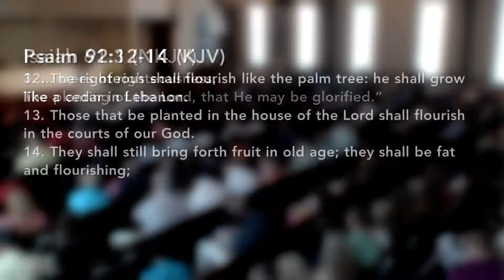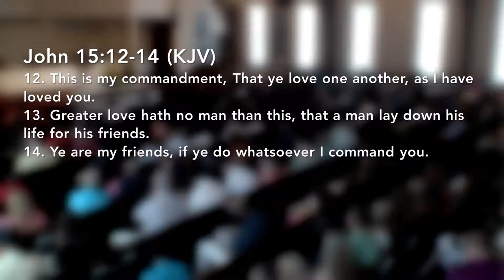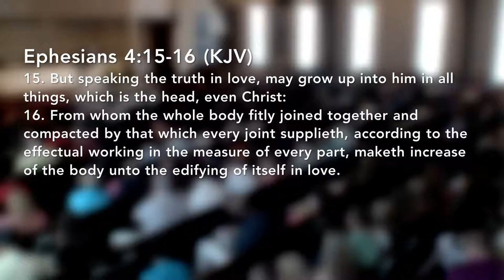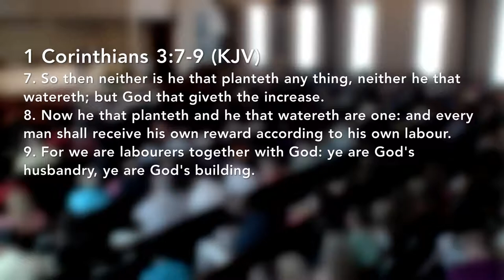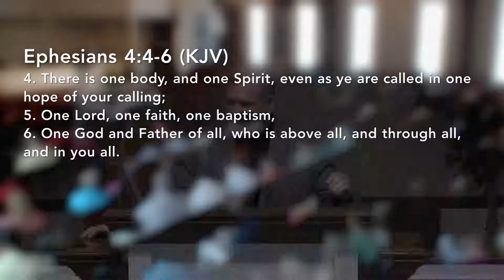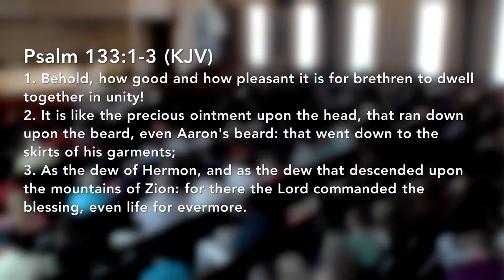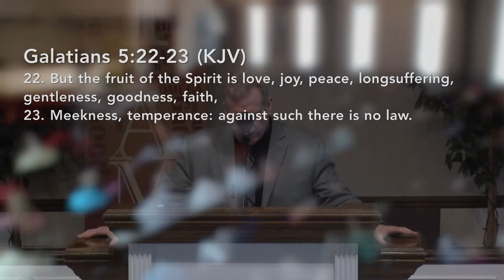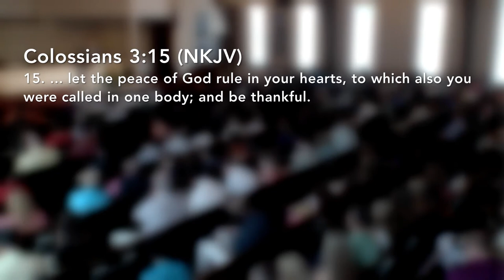Pastor Bob Steenbergh - The Power of Unity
2203 East 11 Mile Road